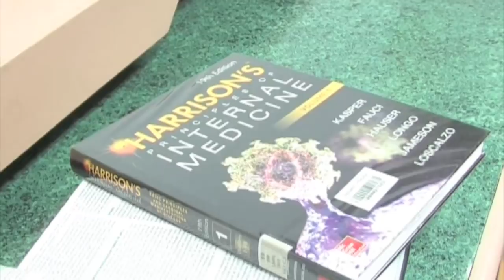4 วิดิโอหน้ากากคลีโอพัตรา the medicine mask singer 2017